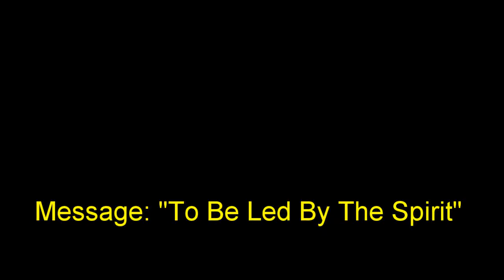4 June 2017 " To Be Led By The Spirit" Ps. Neil Miers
Message by Ps. Neil Miers at Global Connexions Kawana, Australia on 4 June 2017 titled "To Be Led By The Spirit".